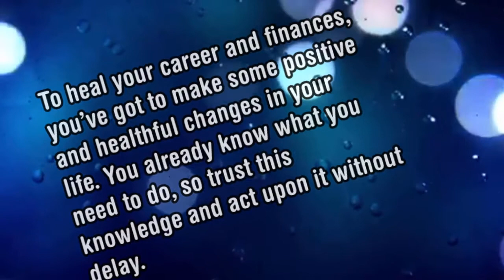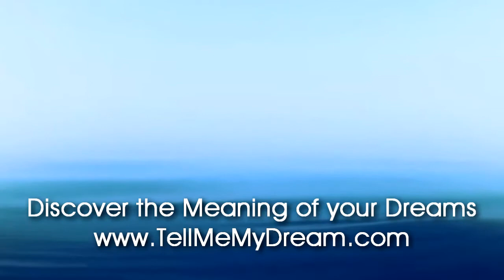Number Meaning 858 Quick Angelic Numerology Reading for Number 858